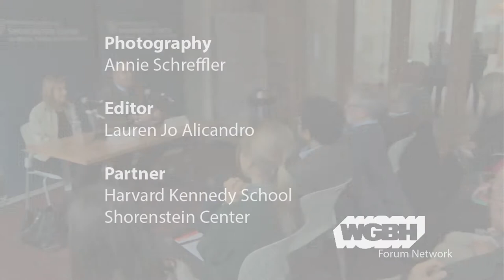Margaret Sullivan: The State Of The Media In 2018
Margaret Sullivan is the media columnist for The Washington Post, writing on journalism ethics, free speech, and the intersection of politics and the news media. She talks with Nicco Mele, Director of the Shorenstein Center, about the MeToo Movement, Trump's affect on the media, and the troubling decline of local newspapers.